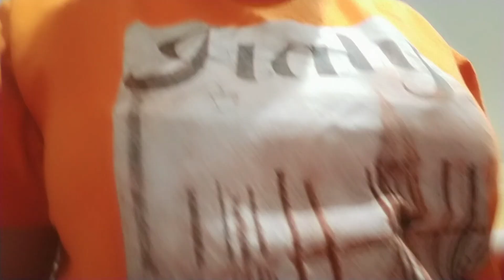REVENGE WATER PRANK ** धो डाला आज पति को ** |MISSION SUCCESSFUL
REVENGE WATER PRANK ** धो डाला आज पति को ** |SPOILED HIS MOOD

ABOUT TODAY'S VLOG:-
Hey Everyone...
We are out with a short but full on masti prank ..
 ** धो डाला आज पति को **
HE GOT TRAPPED AGAIN MY PRANK WAS SUCCESSFUL
Please watch this video until the end for loads of Fun ,Laughter n Craziness
Keep Supporting us like always and lets grow this family even bigger and stronger ❣️🙂
Do check out video & our channel for complete FUN & CRAZINESS...

ABOUT US:-
We as a couple  (MOHIT & ARUSHI) started this FUN -FILLED CHANNEL
For us Desi Mr.& Mrs. Vlogs is just not the title but a feeling of how AMAZING & FULL OF HAPPINESS a life can be ,IF YOU BELIVE IN YOURSELF
If you believe in MAGIC  and creating it... 💫
If you like watching both of us in our video...
N don't forget to hit that the BELL ICON 🔔 for more updates and  to receive the notification of our videos first.